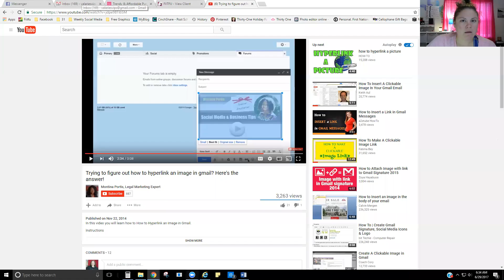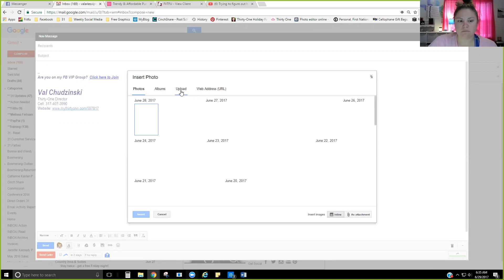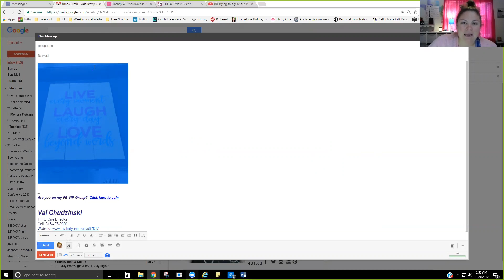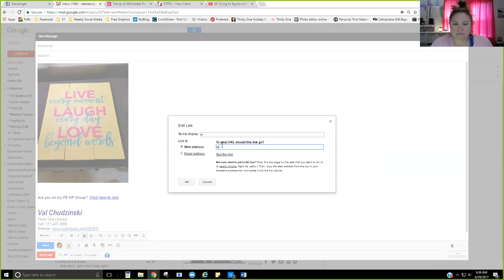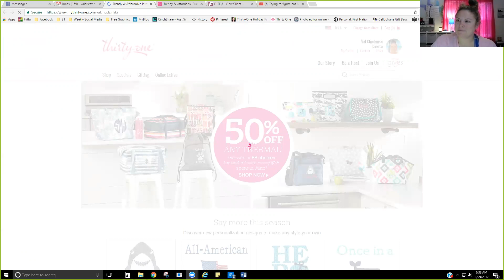How to add a link to a photo/graphic in gmail! - Val Chudzinski